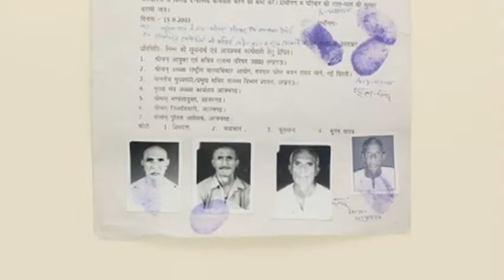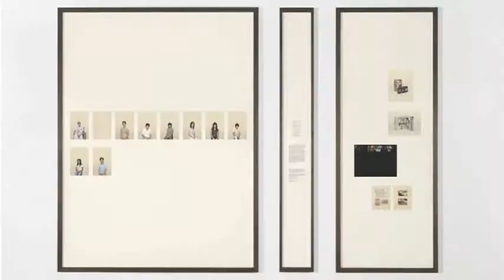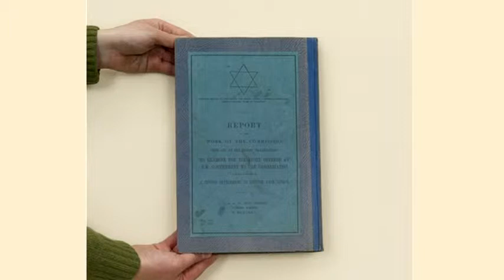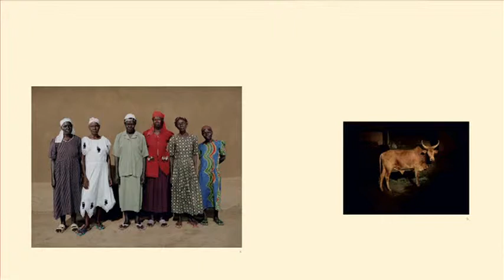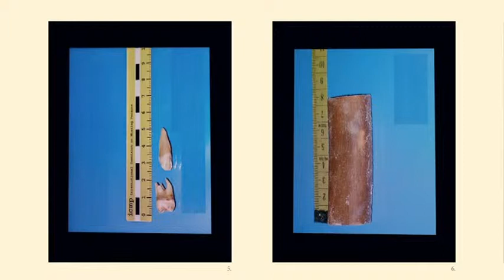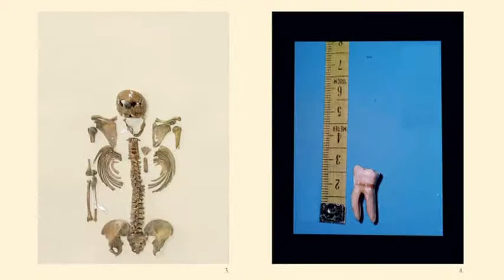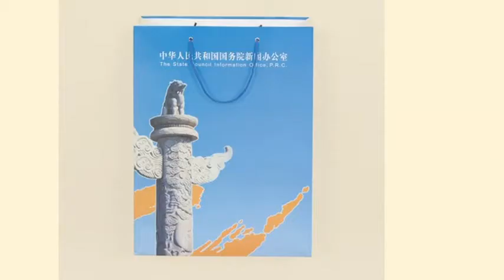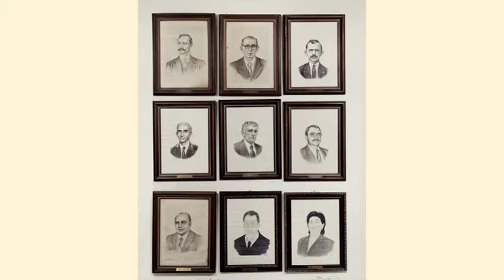Taryn Simon The stories behind the bloodlines